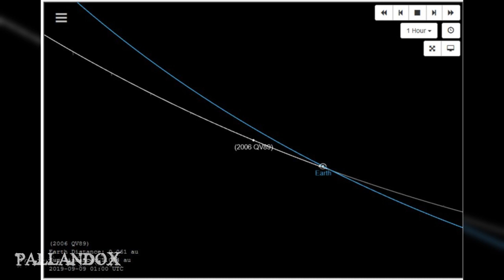Asteroide CHOCARÁ Contra la Tierra en SEPTIEMBRE de 2019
La NASA sabe que está por venir algo peligroso al igual que preocupante y acaban de alertar al mundo. Un equipo de científicos de la NASA ha puesto la voz de alerta sobre un asteroide con muchas posibilidades de colisionar contra la Tierra. Su nombre es 2006 QV89

✔ Recuerda apoyar con tu me gusta, ¡así el canal seguirá creciendo! Gracias.

The heaven is far by Damiano Baldoni (freemusicarchive.org)